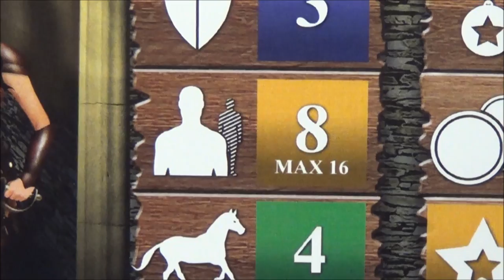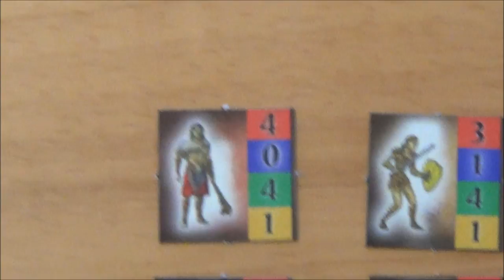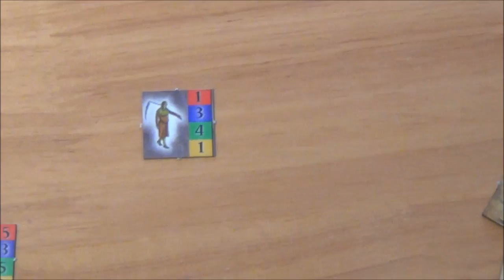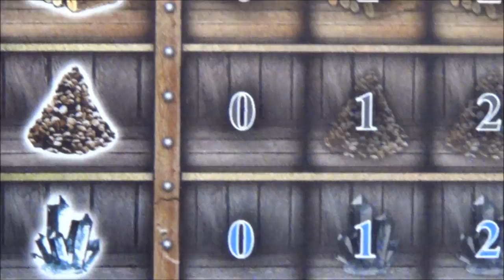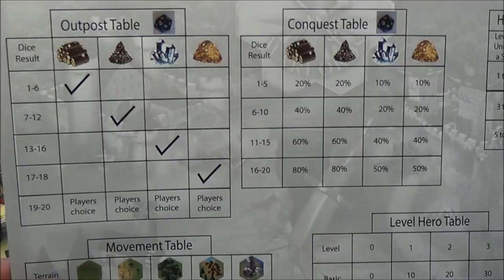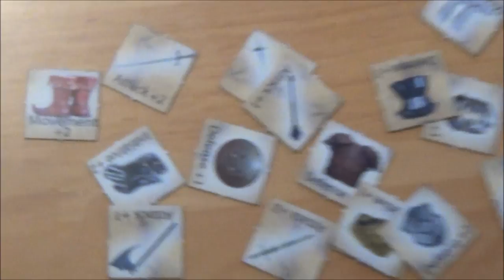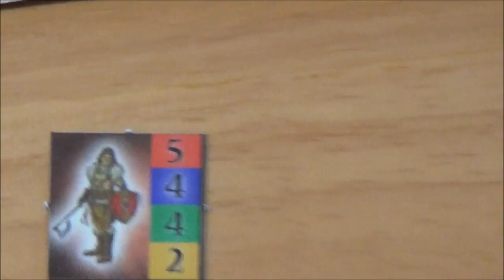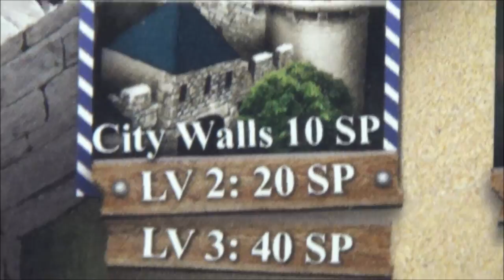Heroes vs Warlords - PREVIEW - This is an analog PC game - Cyrils Brettspiele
Hi Friends,

I`m not a real PC gamer but there a a few PC game series that I LOVE. Therefore every single title in these series is worth to try it besides Civilization and Command & Conquer I have the same love for Heroes of Might & Magic.

When I learned that UGG.de and Dirk Blech are working on a board game that covers the PC game (even if they don´t have the name rights) I was on fire .

And as I said it is a "must have" for me to play and try it.

For all of you I took a close look to this prototype and played it for you - and of course I also created this video for you.

Heroes vs. Warlords will be on kickstarter soon and can can show you now all the cool ideas, the components, an overview about the game play and and and .

Have fun and enjoy this preview - and dont forget to back the game on kicksterter right now (link see below)
Yours
Nils

Kickstarter link: